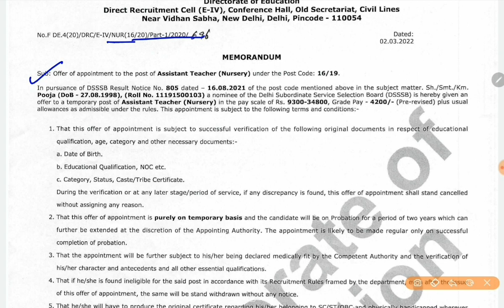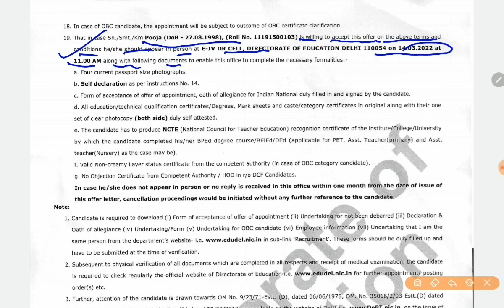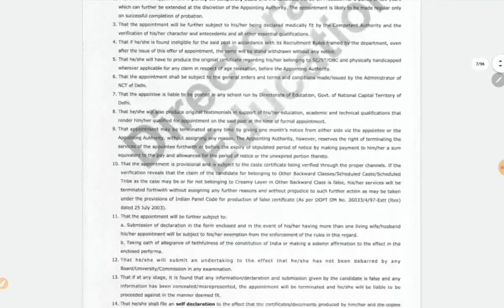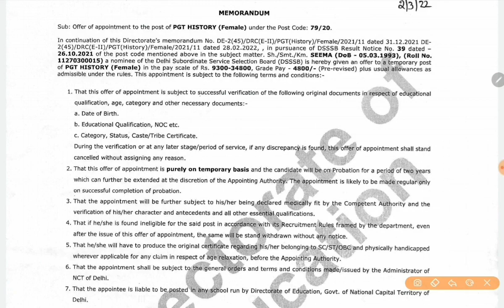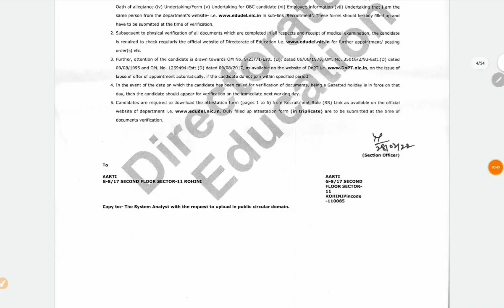बड़ी खुशखबरी DSSSB DOE PGT TGT PRT Vacancy appointment order 2022|DSSSB Big govt vacancy 2022